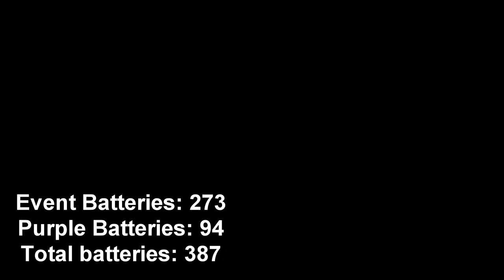Jade Rabbit Reno Gacha 【QQ Speed Mobile】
the free batteries event is over, time to finish the gacha.

(Shoutouts) Thank you for joining my membership:
🏆MASTER TIER🏆:  TUFFY RUSHY, DZACK GAMING, ANYA96, AZLI MW
💎DIAMOND TIER💎: camelia daiamond
Bronze Tier: Naranja Pera
Songs: Wii Music, Sneaky Snitch, So Lit, Classique, To・Ho・Ho, 運営狂騒曲